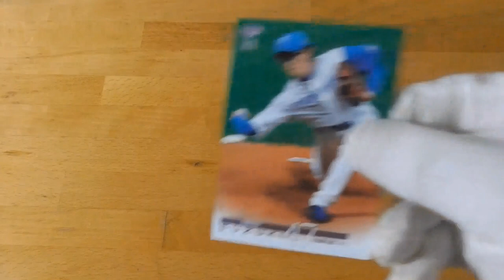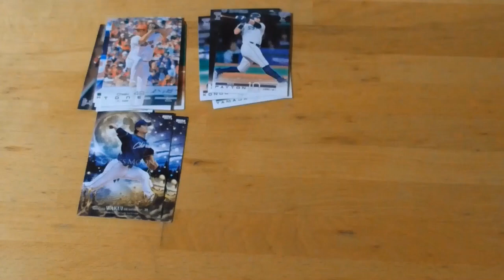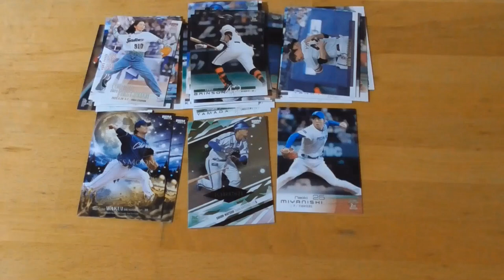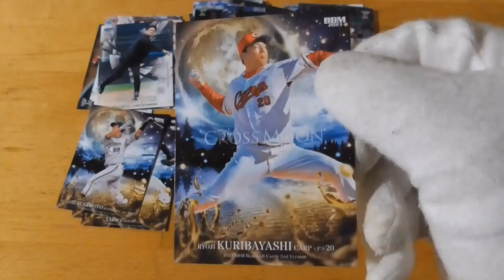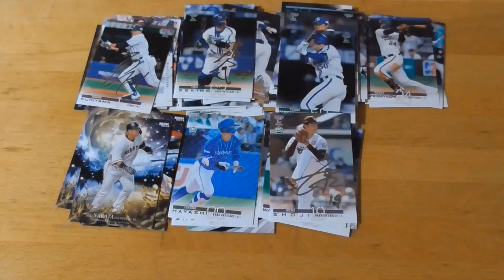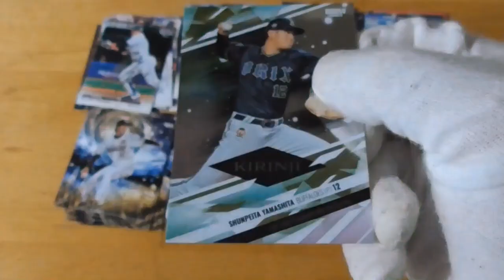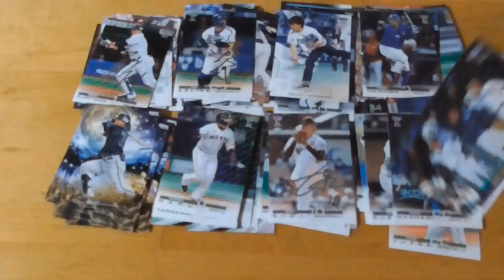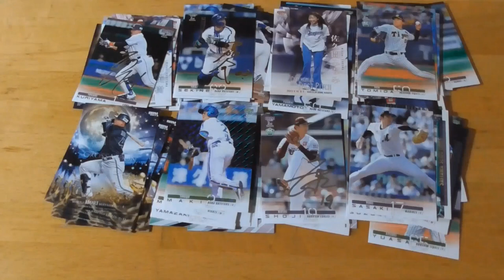2023 BBMベースボールカード［セカンドバージョン］開封動画⚾後編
（お詫び）間違えて日ハムの平沢大河選手と言ってしました。正しくはロッテの平沢大河選手です。大変失礼いたしました🙇